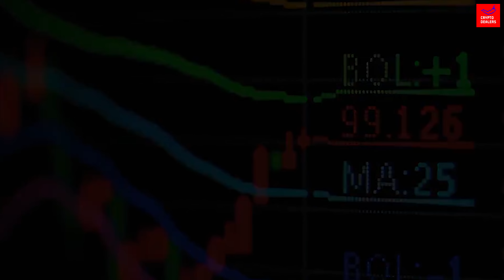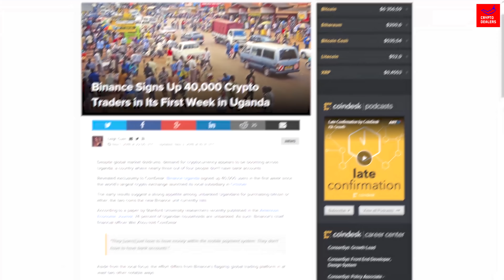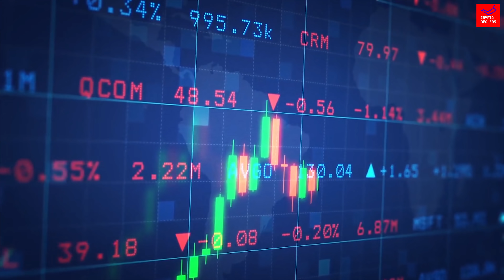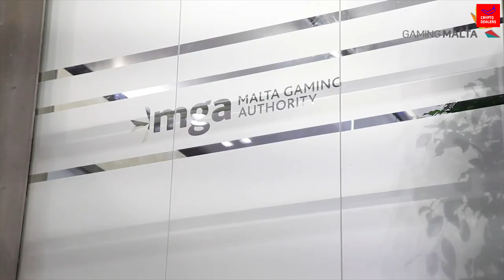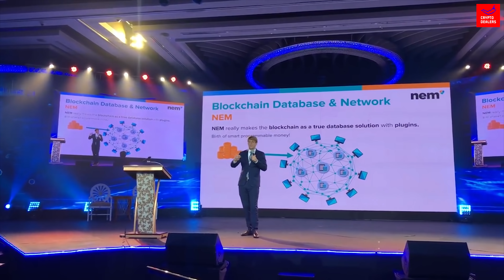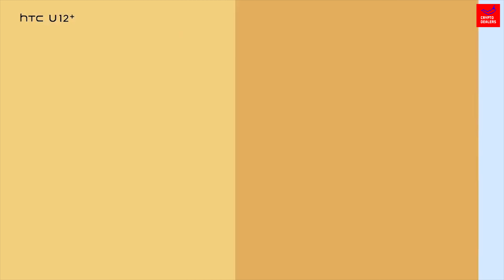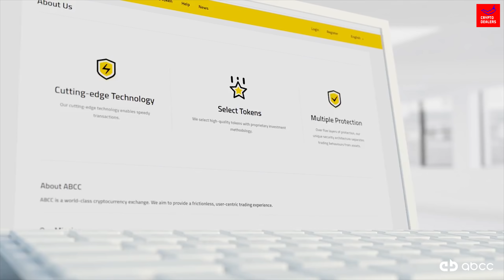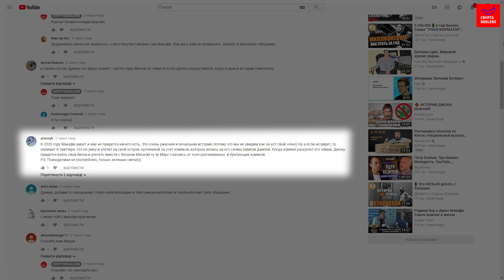Почему Bitcoin не растет? Выборы NEM Foundation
00:30 В связи с погодой иксы откладываются;
01:14 Оператор биткоин-банкоматов Coinsource получил лицензию на работу в штате Нью-Йорк;
01:57 The Face: Чанпен Чжао;
02:16 Биржа Binance сообщила о большом интересе местных жителей к угандийской площадке. Биржа Binance поддержит хардфорк BCH;
03:42 Мальта развивает сферу искусственного интеллекта;
04:46 Выборы NEM Faundation;
06:12 Blockproof: CryptoKitties привлекли $15 миллионов инвестиций;
07:14 Криптовалютная биржа ABCC запускает бета версию обновления ABCC Pro;
08:07 Blockchain Life 2018;
09:00 Розыгрыш.